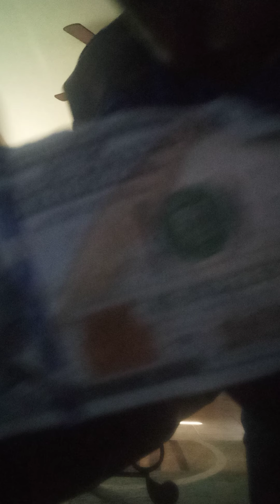no hook money man and moneymaker (official music video)